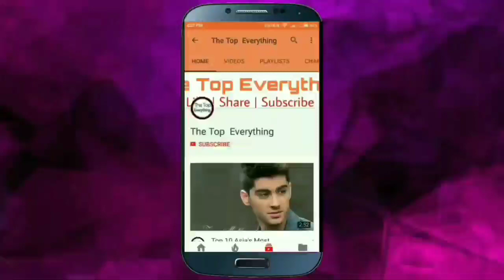Yash (KGF) Cars Collection 2019